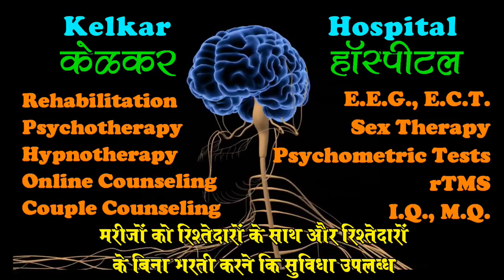What is hypnotherapy & sex counselling - Dr. Deepak Kelkar (MD)